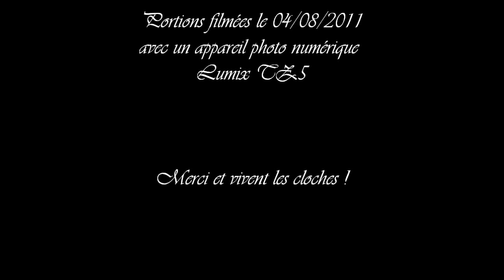Campane del Duomo di Pistoia in Toscana / Cloches du Dôme de Pistoia en Toscane : Angelus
Le clocher contient, au minimum, trois cloches.
Elles donnent le Fa#3, le Sol#3 et le La3.
La volée de l'angelus s'effectue sur ces trois cloches.
J'ai pris l'angelus de midi en cours de route.
Je n'ai pas plus d'infos sur cette sonnerie.

Bon visionnage et n'hésitez pas à laisser un commentaire :-)

N.B. :
(certaines sont visibles depuis Google Earth)